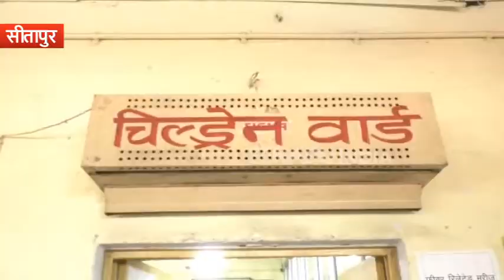टीकाकरण अभियान के दौरान बच्चों की हालत बिगड़ी, परिजनों ने लगाया लापरवाही का आरोप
सीतापुर के मोहरनियां गांव में मंगलवार को खसरा और रूबेला के खिलाफ टीकाकरण अभियान चलाया गया. टीके लगने के बाद लगभग दो दर्जन बच्चों की हालत बिगड़ने लगी. उन्हें फौरन इलाज के लिए अस्पतालों में भर्ती कराया गया है. सूचना मिलने पर प्रशासन और स्वास्थ्य विभाग के अधिकारी मौके पर पहुंचे. वहीं बच्चों के परिजनों ने स्वास्थ्य विभाग पर लापरवाही का आरोप लगाया है.